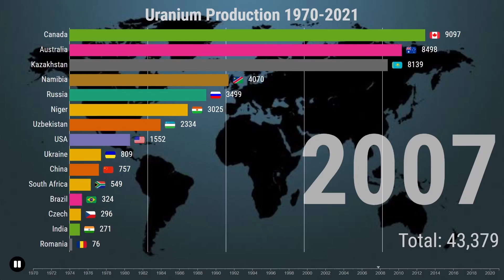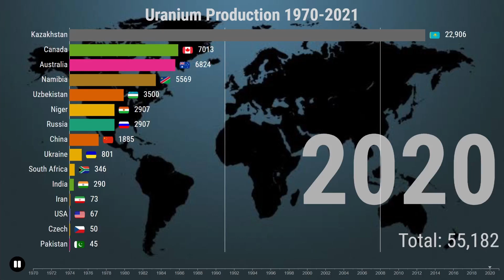World's Top Uranium-Producing Countries 1970 to 2021 | We Love Data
Top uranium producing countries
List of countries by uranium production
15 Top Uranium-producing Countries
World Uranium Mining
Largest uranium producing countries in the world
Largest producer of uranium in the world